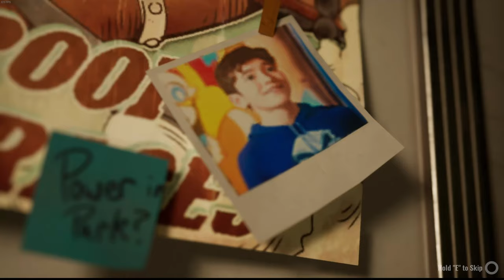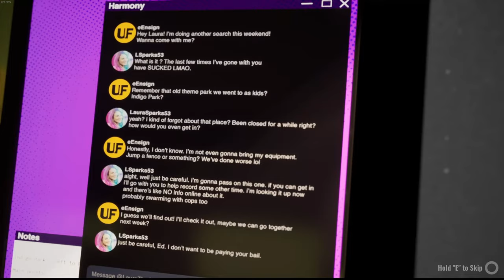This game is ADORABLE!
Join Erakir as he explores an abandoned amusement park 'INDIGO PARK'! What mysteries will he find as he explores the park?